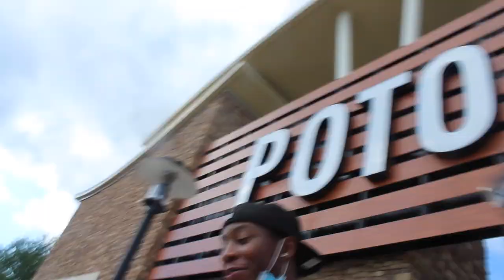Behind The Scenes Of "BumpTVMA" ! 😈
In This Video, Y'all Will Be Getting A Behind The Scenes Look At My New Segment Called "BumpTVMA" Where We're Pretty Much Just Having Fun & Still Wyling Out..